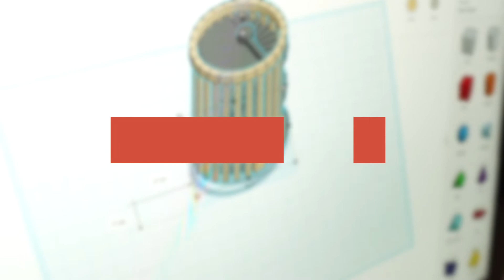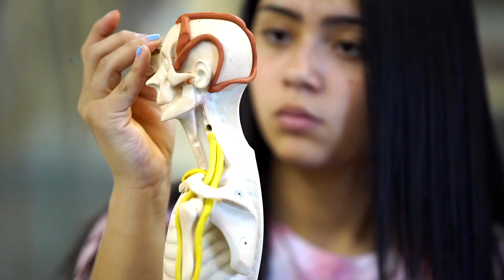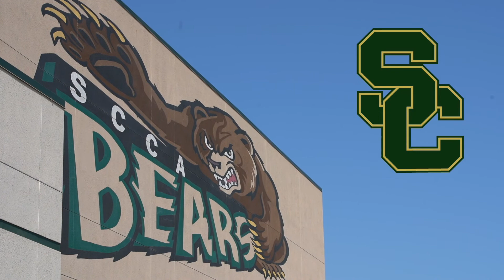SCCA Academies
Summit Charter Academy offers  a variety of academies that give students the opportunity to choose their academic path while allowing flexible integration with different college options.